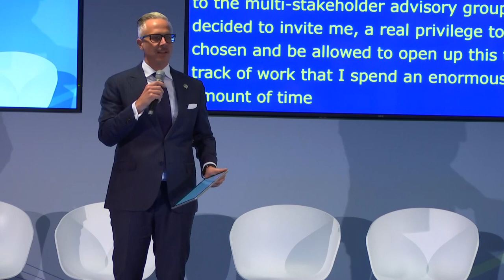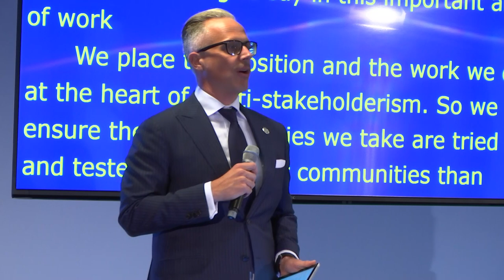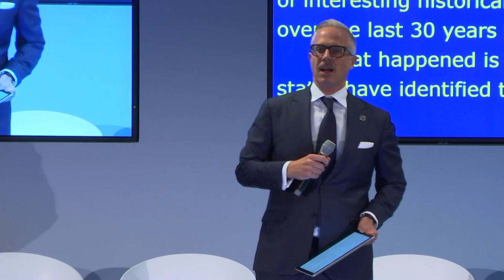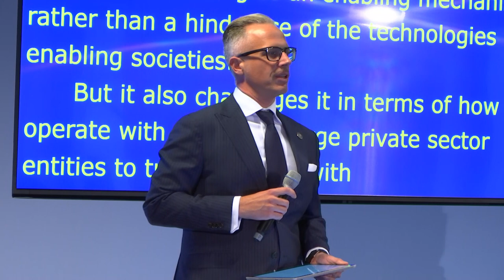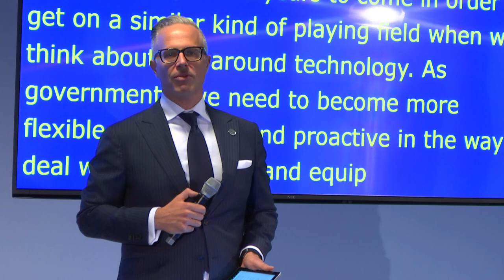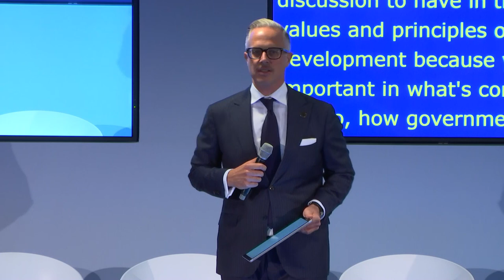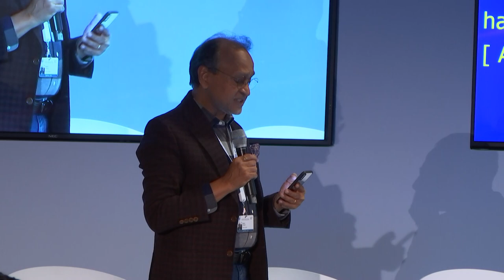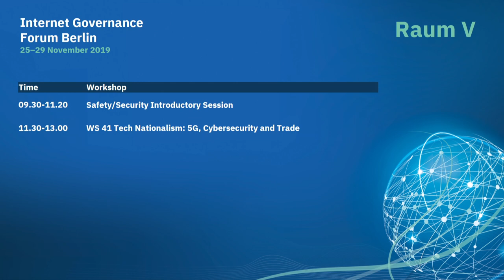IGF 2019 - Day 1 - Raum V - Safety Security Introductory Session Part I